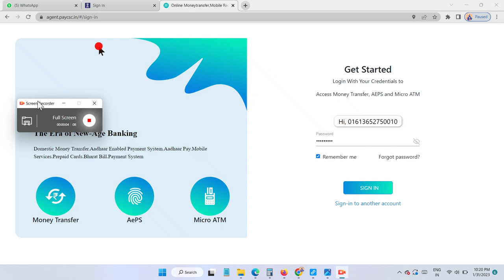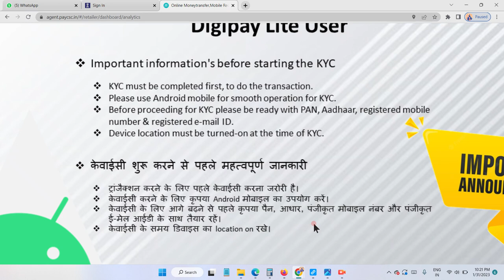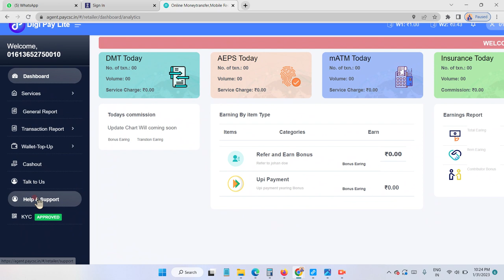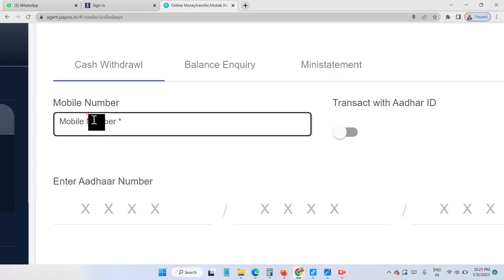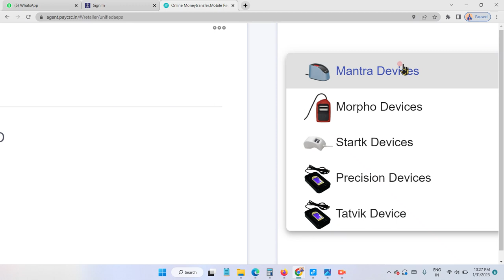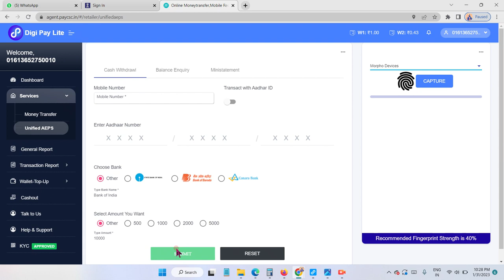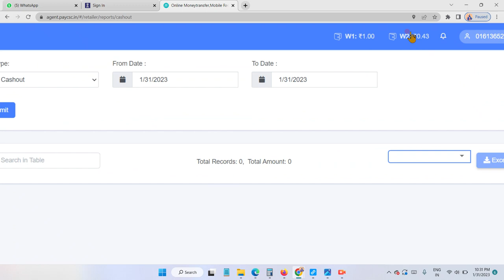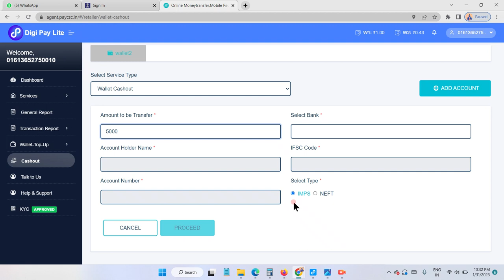DhiRuveRma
CSC update#digipay vs digipay lite very easy use। full process। Bank BC behtar commission news CSC good news CSC
परसों निकासी के लिए सबसे बेहतर app money withdraw
money transfer
micro atm
new age banking
domestic money transfer।l aadhar enbaled system Aadhar pay Mobile service

pre-paid card
bharat bill payment system service in CSC

live services SHARE MARKET DHIRAJ VILLAGE LEVEL GURU
CSC OPERTOR
SHARE MARKET INVESMENT GURU